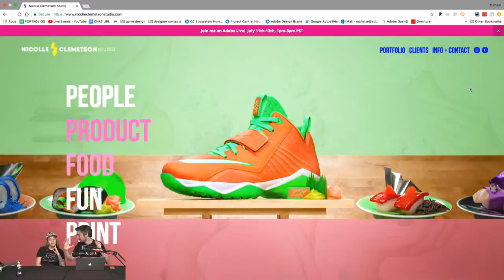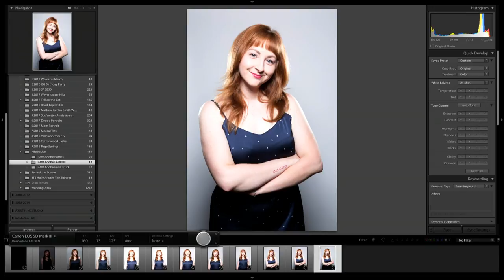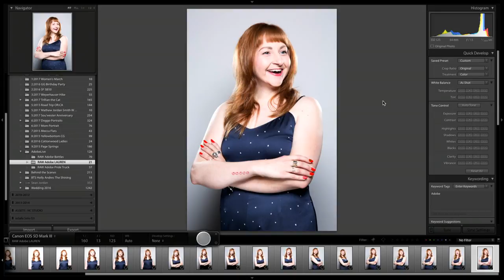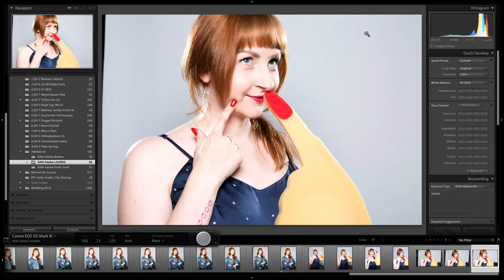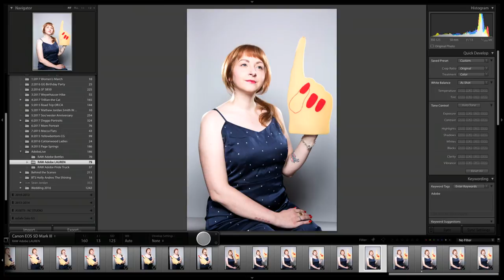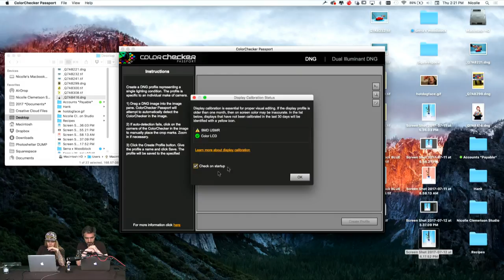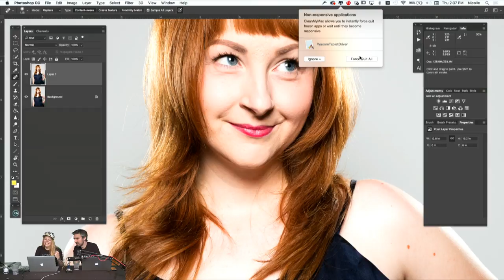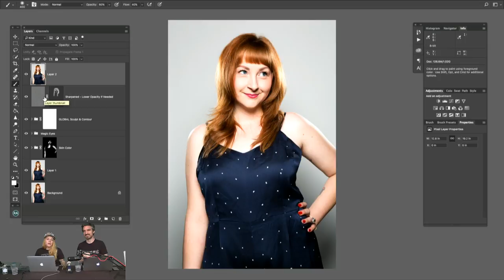Live Photography with Nicolle Clemetson 3/3 | Adobe Creative Cloud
Nicolle Clemetson is an award-winning commercial photographer who specializes in conceptual portrait and still life photography. Nicolle brings a unique sense of playfulness and a passion for fun to every project. Since moving to Portland in 2011 she has built strong relationships in both the advertising and editorial worlds.